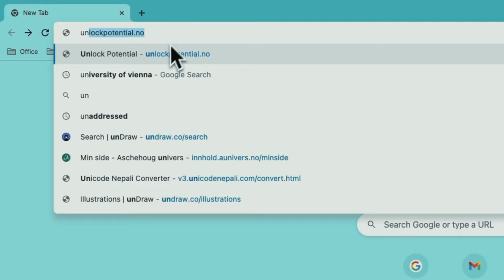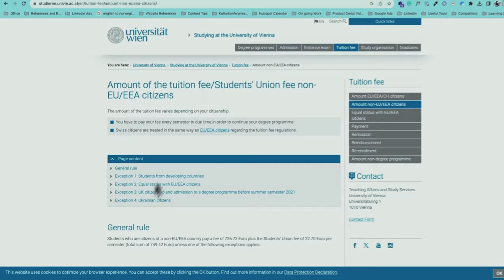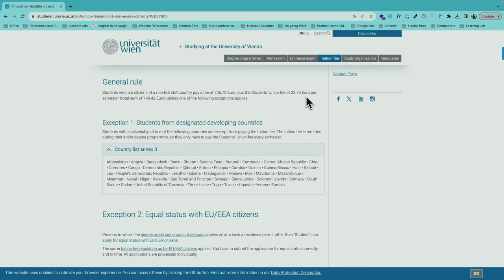5 Best Countries in Europe For Nepali Students - My Recommendation!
On Bideshma Nepali we bring inspiring story from Nepalese community residing abroad and we also aim to provide genuine information regarding student life, work life and visa process for various countries.

S T U D Y   A B R O A D   V I D E O S
FAQ
➭ where are you currently: Norway
➭ What did you study: Msc in Strategic Marketing Management
➭ What are you doing now?:  Marketing specialist at IT Company in Oslo